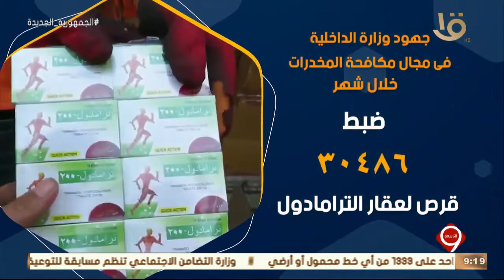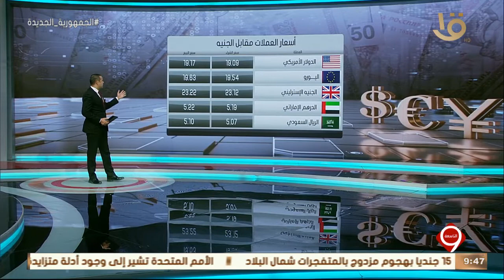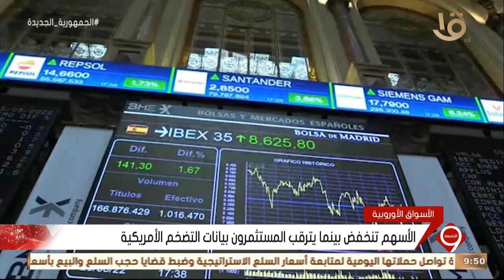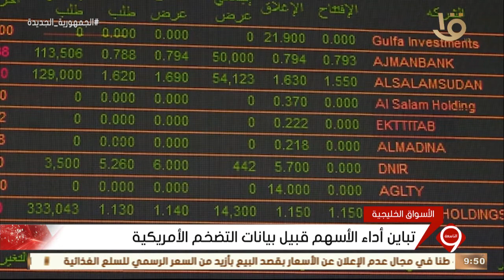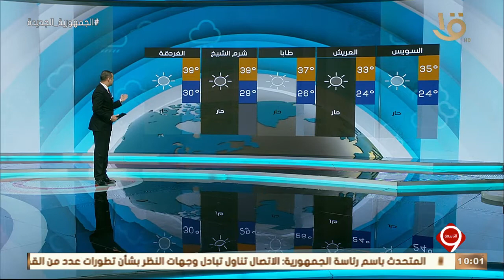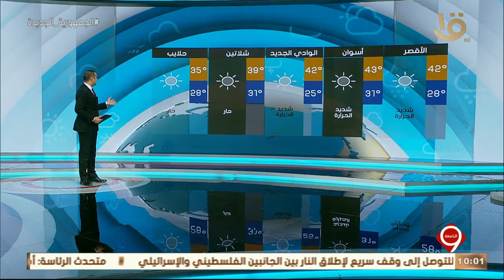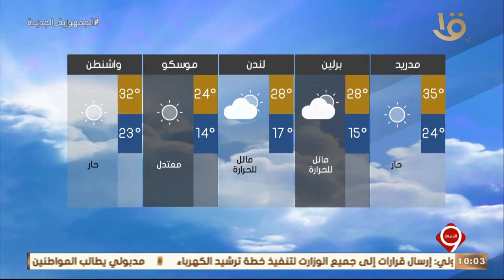نشرة التاسعة | أهم الأخبار السياسية والاقتصادية محليا وعالميا.. 9-8-2022